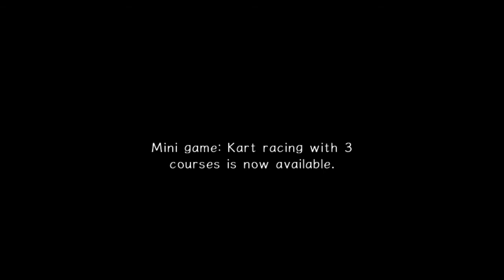Let's Play Sonic Adventure 2 part 4: Tokyo Drift!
★Sorry for late upload! didn't have time yesterday so we'll squeaze 2 Sonic videos in today to make up for it! :D